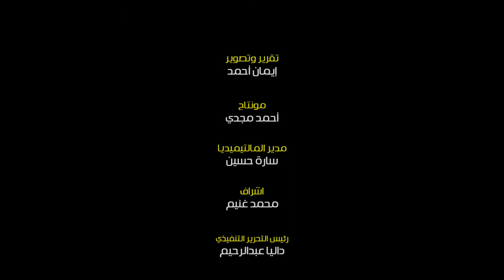لا نكلف الدولة أعباء.. مدير حديقة الحيوان: عملنا خطة إكثار ونستبدل الحيوانات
قال اللواء محمد رجائي مدير عام حديقة الحيوان، أن الحديقة قامت بعمل خطة إكثار والتي كان لها دور كبير في استبدال الحيوانات، لافتاً انه لأول مرة في تاريخ حديقة الحيوان يتم استبدال الحيوانات دون تكليف الدولة اي أعباء.